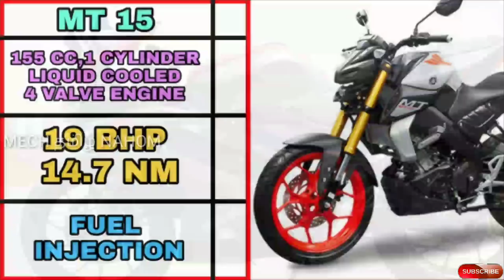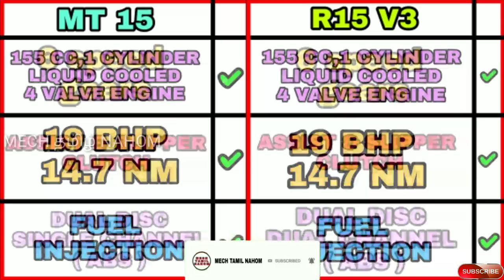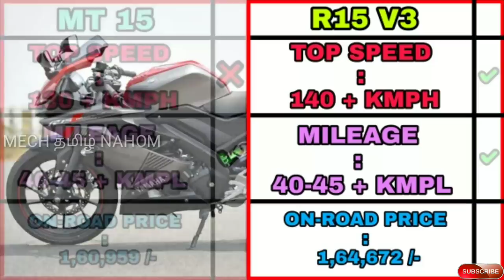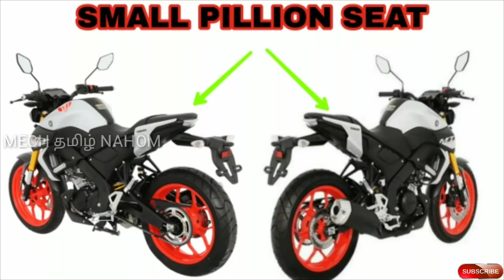Yamaha MT-15 vs Yamaha R15 V3 comparison in Tamil | தமிழில் | Mech Tamil Nahom